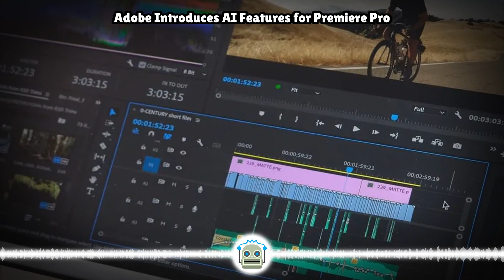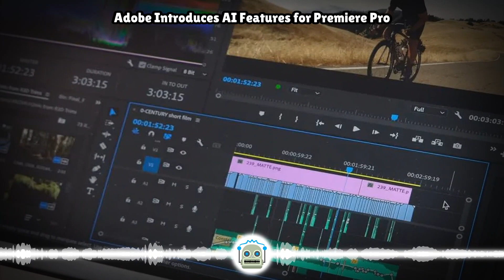Adobe Introduces AI Features for Premiere Pro...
Adobe today debuted several new AI features for Premiere Pro, software designed for professional video editing. Adobe's Premiere Pro is set to gain useful editing functions powered by generative AI, which will let video editors do more with less work...